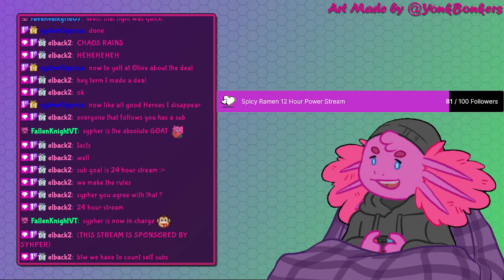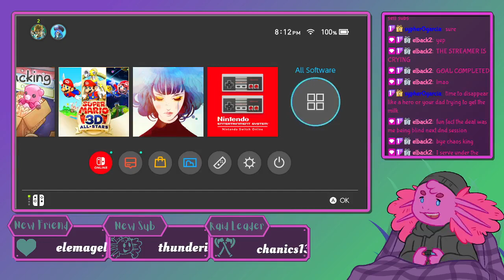BotW Vod 2